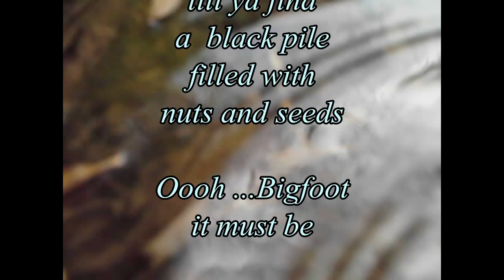BigfootOooka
Calling Porcupines and Bigfoot ...Surrounded by wild beasts.
Video response to SnowWalkerPrime, Bigfoot Field Guide (Part I)